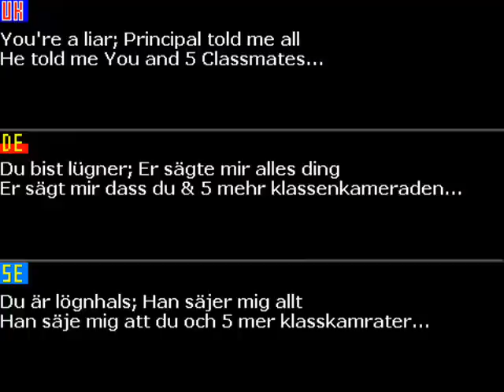Rock and pop, dia de la madre (019)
Spot de dia de la madre Mother's day Spot muttertag mammadags spot (in english, auf deutsch, på svenska)